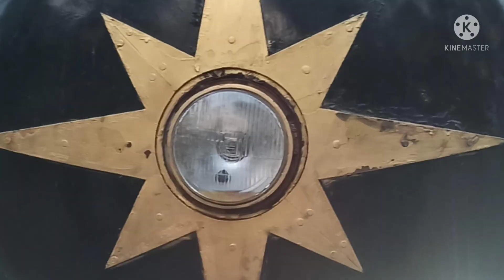n t r gardens tankbund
n t r gardens
tankbund hyderabad